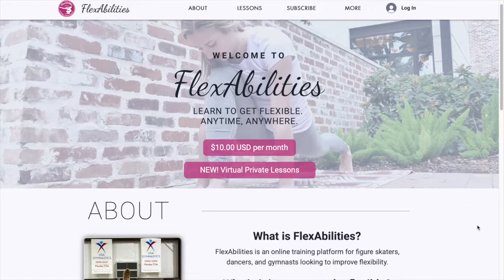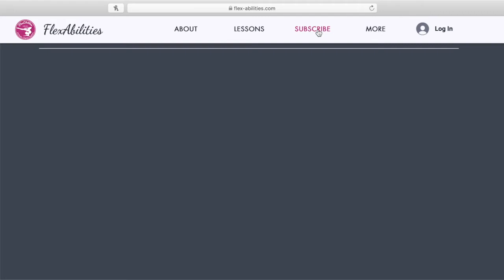LEARN HOW TO GET FLEXIBLE! | Meet Shelby from FlexAbilities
Hello and welcome to FlexAbilities! My name is Shelby and I am the founder of FlexAbilities LLC.

FlexAbilities is an online flexibility training website for figure skaters, dancers, and gymnasts. For $10 per month, FlexAbilities website subscribers have access to 1 new exclusive stretching routine published every Monday, unlimited access to hundreds of training videos, and access to FlexAbilities LIVE! classes.